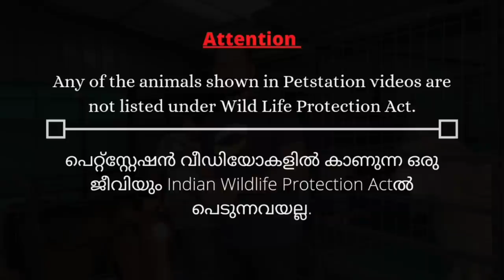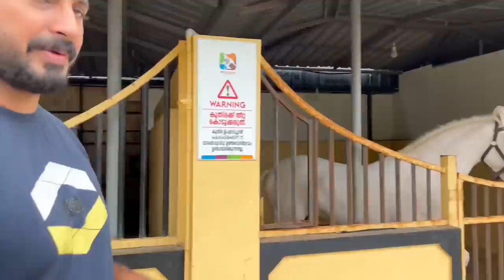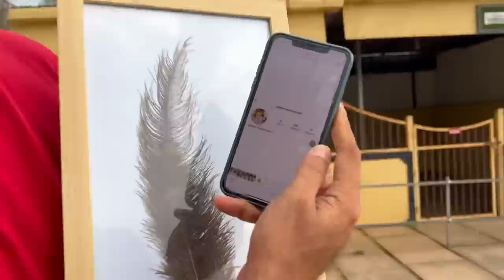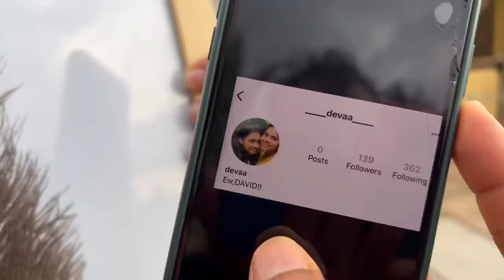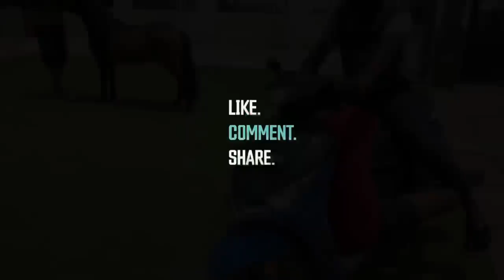പേർളിയേ പാഷാണം ഷാജി കൊണ്ട്‌ പോയി. മജീദും കുഞ്ഞിക്കുതിരയും പോയി .. Miniature horse Majeed and pearly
Hello precious viewers,
We all are literally mesmerised with the beauty and elegance of miniature horses that we have in Petstation. They are very friendly as you can see in the video, gentle, playful, docile, social, and curious. Miniature horses are generally known to be intelligent animals that learn quickly and are obedient and easygoing. They love to spend time around us and craves company, even from other animal friends around them like Bonny. Pearly and Bonny seems to be good friends!

This video includes update on our Chinese zinc goats, send off to two of our favourite pets and more. We are sending off Majeed and Pearly, our most favourite mini horses due to space constraints. We only have enough space to take care of one/two mini horses as of now and we love to make sure our animals are happy, healthy, safe and comfortable. Therefore we decided to send them to one my friends. Guess to whom they are sent!? He is no stranger to mallus, he made great contribution to Malayalam film industry, made us laugh uncontrollably with his versatility in acting. Mr. Pashanam Shaji, our own Pashanam Shajiyettan. He is also a crazy animal lover and we have seen it from our past videos. So happy to send off our mini horses to his care.

Sit back, Relax and enjoy the video! Let us know your thoughts and suggestions via comments session below!!!